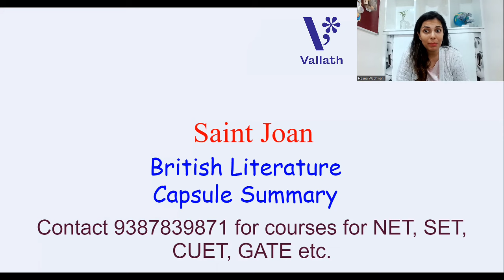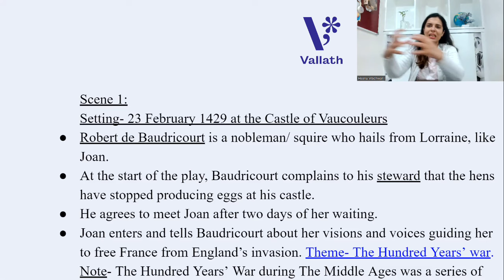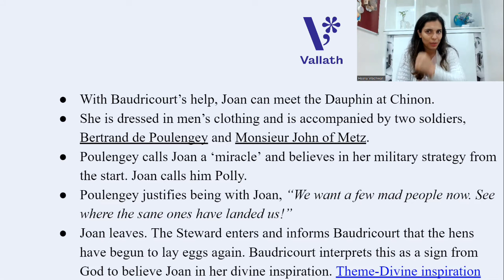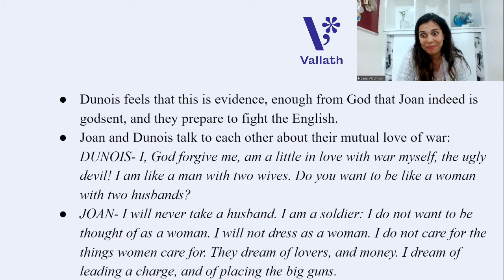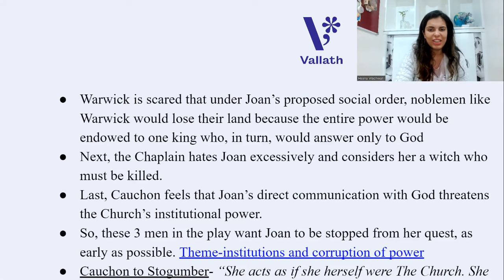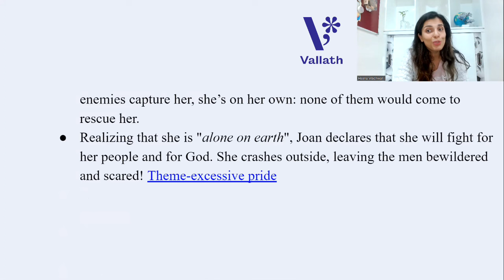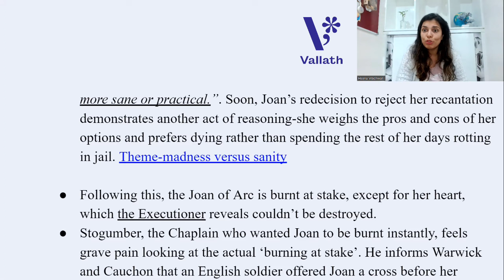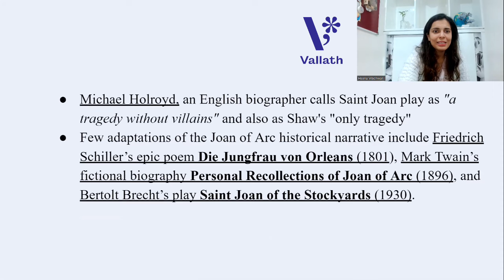Saint Joan by GB Shaw - NET | SET | British Literature Series - Heena Wadhwani